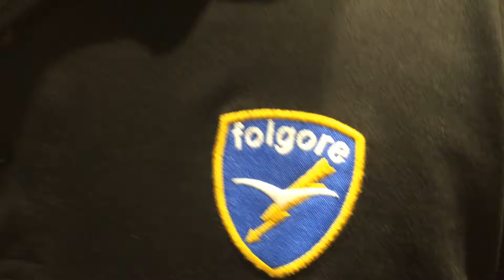Missione in Iraq....